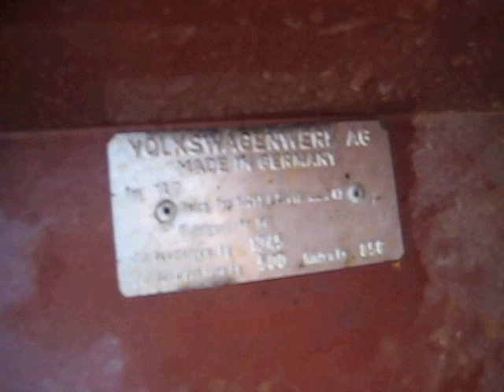vw (aircooled) Type147 fridolin part4 @ rebecq 2011